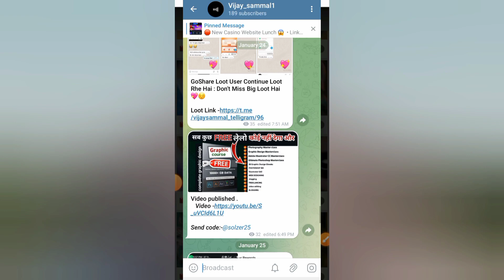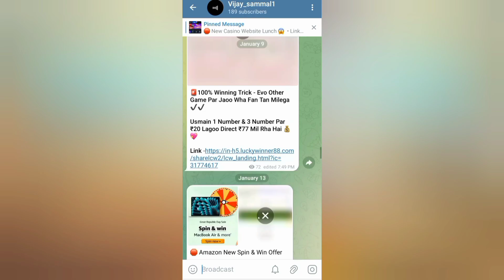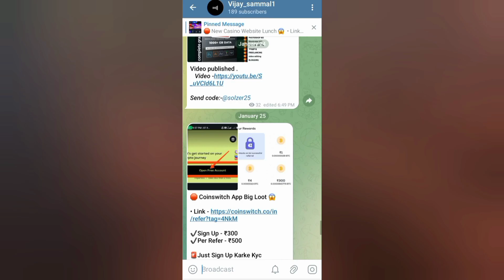COPY PASTE वाला Channel बनाकर कमाओ $5000💰Copy Paste Video on Youtube and Earn Money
Reels Bundle Google Drive,
Instagram Reels bundle,
reels bundle,
ai reel bundle,
anime reels bundle,
ai reels bundle purchase,
ai reels bundle buy,
ai reels bundle landing page,
ai reel bundle kaise banaye,
reel bundle download free
download 1500+ aesthetic music shorts reels
bundle
how to download free reels bundle
reels editing pack
ai motivational reels bundle
nature reels bundle
new reels bundle
omegle reels bundle
reels pro bundle
podcast reel bundle
podcast reel bundle free
vampire path reels bundle
readymade reels pro bundle
post templates
digital products make money online,
how to make money online selling digital products,
make money online with digital products,
how to sell digital products online and make money,

make money online legit and free,
make money online free without any investment,
easy way to make money online fast and free